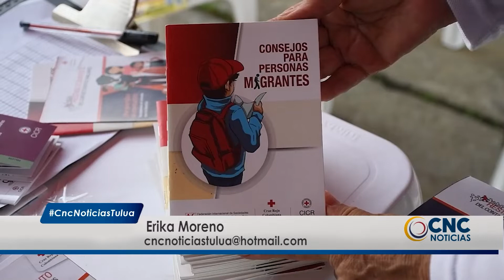La Cruz Roja de Tuluá ofrece un programa de ayuda a migrantes